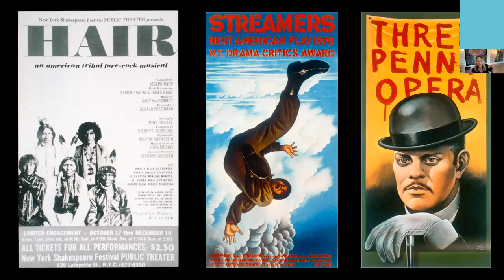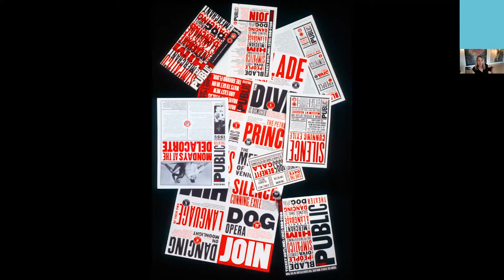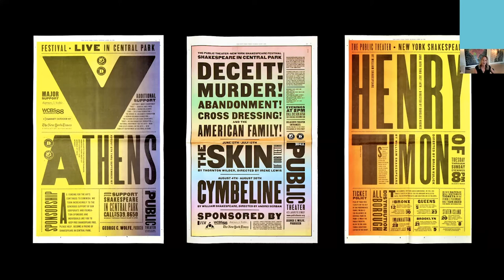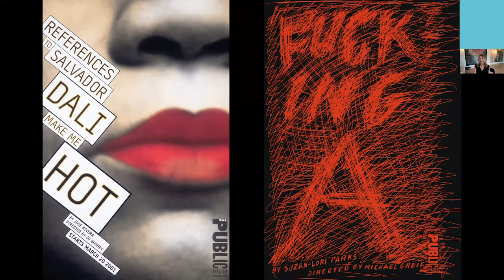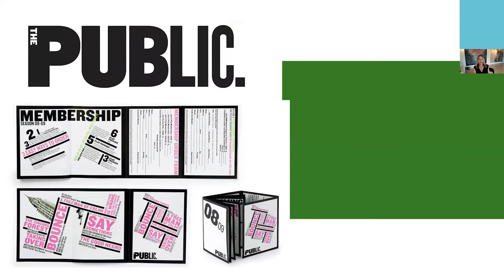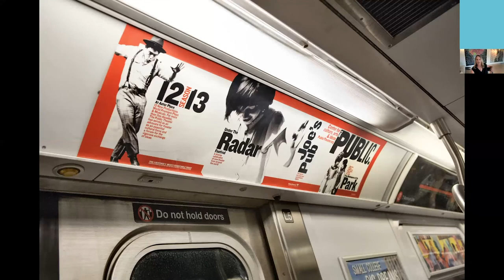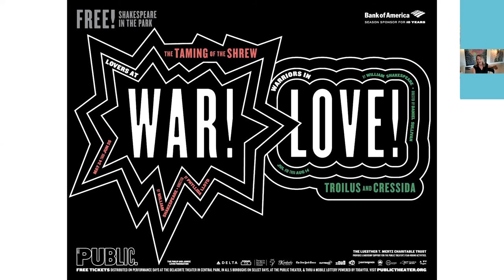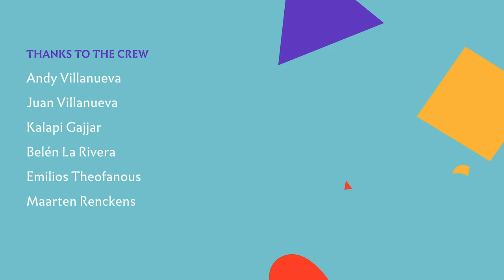Typographics 2020: Twenty Five Years at the Public with Paula Scher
This talk took place on Friday, July 24, 2020 as part of the Typographics Conference presented by The Cooper Union. The live streaming and archiving of this event was made possible by the generous support of Google.

A love story about a theater, a city, and typography.

Paula Scher is one of the most influential graphic designers in the world. Described as the “master conjurer of the instantly familiar,” Scher straddles the line between pop culture and fine art in her work. Iconic, smart, and accessible, her images have entered into the American vernacular.

Scher has been a partner in the New York office of Pentagram since 1991. She began her career as an art director in the 1970s and early 80s, when her eclectic approach to typography became highly influential. In the mid-1990s her landmark identity for The Public Theater fused high and low into a wholly new symbology for cultural institutions, and her recent architectural collaborations have re-imagined the urban landscape as a dynamic environment of dimensional graphic design. Her graphic identities for Citibank and Tiffany & Co. have become case studies for the contemporary regeneration of American brands.

Scher has developed identity and branding systems, promotional materials, environmental graphics, packaging and publication designs for a broad range of clients that includes, among others, Bloomberg, Microsoft, Bausch + Lomb, Coca-Cola, Shake Shack, Perry Ellis, the Museum of Modern Art, the Sundance Institute, the High Line, Jazz at Lincoln Center, the Metropolitan Opera, the New York City Ballet, the New York Philharmonic, the New Jersey Performing Arts Center, the New 42nd Street, the New York Botanical Garden, the United States Holocaust Memorial Museum, the Philadelphia Museum of Art, the Robin Hood Foundation, and the New York City Department of Parks and Recreation. In 1996 Scher’s widely imitated identity for The Public Theater won the coveted Beacon Award for integrated corporate design strategy. She has served on the board of directors of The Public Theater, and is a frequent design contributor to The New York Times, GQ and other publications. She served on the Public Design Commission of the City of New York from 2006 to 2015.

During the course of her career Scher has been the recipient of hundreds of industry honors and awards. In 1998 she was named to the Art Directors Club Hall of Fame, and in 2000 she received the Chrysler Award for Innovation in Design. She has served on the national board of the American Institute of Graphic Arts (AIGA) and was president of its New York Chapter from 1998 to 2000. In 2001 she was awarded the profession’s highest honor, the AIGA Medal, in recognition of her distinguished achievements and contributions to the field, and in 2006 she was awarded the Type Directors Club Medal, the first woman to receive the prize. In 2012 she was honored with the Philadelphia Museum of Art’s Design Collab Award, in 2013 she received the National Design Award for Communication Design, presented by the Cooper-Hewitt, Smithsonian Design Museum, and in 2019 she was named a SEGD Fellow. Scher has been a member of the Alliance Graphique Internationale (AGI) since 1993 and served as its president from 2009 to 2012.

Her work has been exhibited all over the world and is represented in the permanent collections of the Museum of Modern Art and the Cooper-Hewitt National Design Museum in New York, the Library of Congress in Washington, D.C., the Philadelphia Museum of Art, the Denver Art Museum, the Victoria and Albert Museum, London, the Museum für Gestaltung Zürich, and the Bibliothèque nationale de France and the Centre Georges Pompidou in Paris.

Scher holds a BFA from the Tyler School of Art and honorary doctorates from the Corcoran College of Art and Design, the Maryland Institute College of Art, and Moore College of Art and Design. Her teaching career includes over two decades at the School of Visual Arts, along with positions at the Cooper Union, Yale University and the Tyler School of Art. She is the author of Make It Bigger (2002) and MAPS (2011), both published by Princeton Architectural Press, and the subject of Paula Scher: Works (2017), edited by Tony Brook and Adrian Shaughnessy and published by Unit Editions. Scher is featured in “Abstract: The Art of Design,” the Netflix documentary series about leading figures in design and architecture.